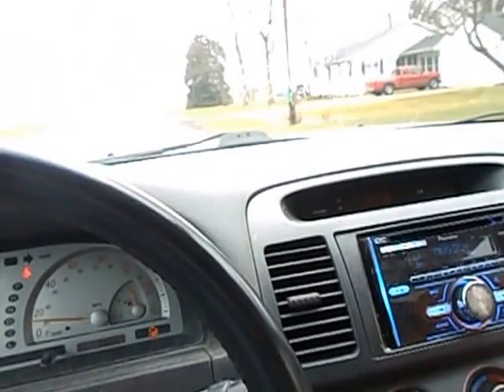i am half way done with the route thursday it takes longer when i have to bag